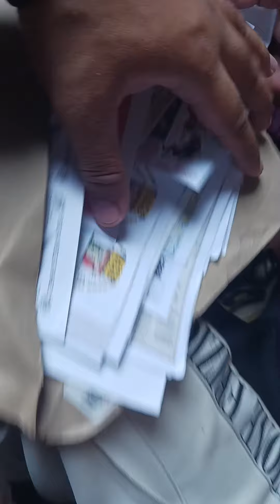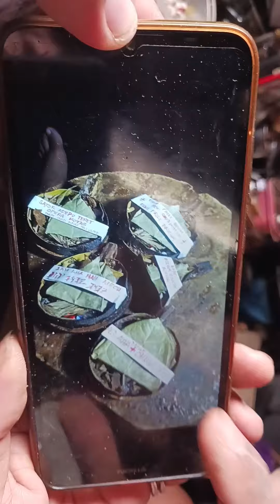Agimat na Mabagsik para sa labanan (5 set). 09058051987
Ang mga Agimat na ito ay tunay na mabisa at ginamit na ng mga antingeros dito sa Mindanao simula pa noong unang panahon. Kung merong gustong mag order e contact nyo lang ako FaceBook - Agimat ni Pharaon  or 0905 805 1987.